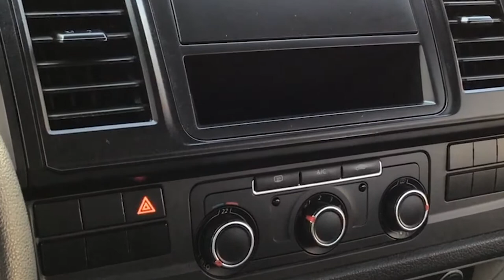Volkswagen / Transporter / 2019 - 7246